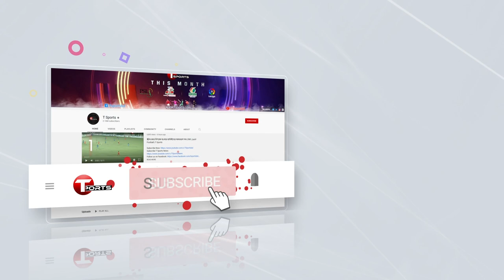ইএ স্পোর্টসের শেষ ফিফা মোবাইল গেম রিভিউ | T Sports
ইএ স্পোর্টসের শেষ ফিফা মোবাইল গেম রিভিউ | Lets Play | By Gamers For Gamers | FifaMobile | T Sports